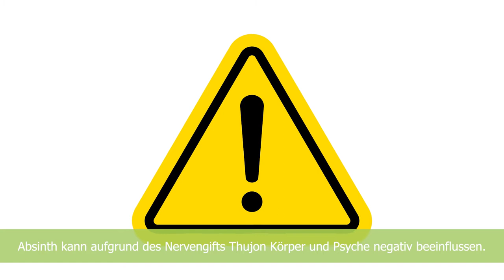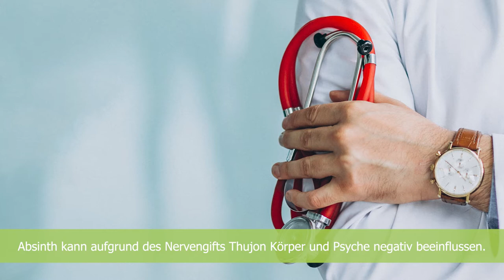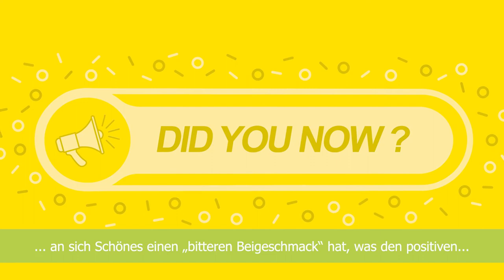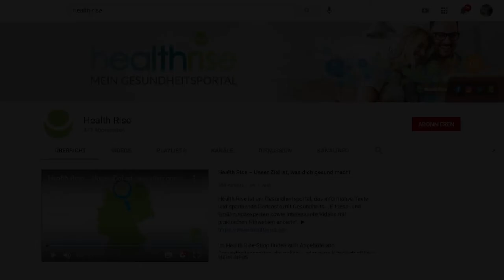Wermut – Alles, was du über seine Wirkung wissen solltest.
Wermut ist vor allem als Bestandteil des alkoholischen Getränks „Absinth“ bekannt. Als Heilpflanze kann Wermutkraut in verdünnter Form zu medizinischen Zwecken bei verschiedenen körperlichen Beschwerden angewendet werden.

Hierzu gehören beispielsweise:

✔️ Hautprobleme und -erkrankungen
✔️ Wunden, Geschwüre oder Insektenstiche
✔️ Kreislaufschwäche
✔️ Menstruationsprobleme
✔️ Detox & Entgiftung

Bitte beachte, dass du vor einer Eigenmedikation unbedingt mit dem Arzt deines Vertrauens sprichst und die gängigen Dosierungsempfehlungen sowie mögliche Wechselwirkungen mit Medikamenten in Betracht ziehst.

Achtung: In der Schwangerschaft ist generell von der Einnahme abzuraten, da Wermut wehenfördernde Eigenschaften aufweist. Der gezielte Gebrauch während der Geburt sollte daher mit einem Arzt abgesprochen werden. Darüber hinaus sollten Personen mit Magen- und Darmgeschwüren auf Wermut verzichten.

Wusstest du, dass sich der Begriff „Wermutstropfen“ auf den bitteren Geschmack des Wermuts zurückführen lässt?

Wermut enthält auch Bitterstoffe, welche generell oft im Zusammenhang mit Detox und Entgiftung zum Einsatz kommen.

Tiroler Kräuterhof, Heidelberger 7 Kräuter - Bitterpulver, mit Wermut, 60 g ?utm_source=YouTube+video+&utm_medium=YouTube+video+&utm_campaign=Bitterpulver+Shop+YouTube+Video&utm_id=Bitterpulver+Shop+YouTube+Video

Passende Produkte zum Thema Darm & Entgiftung findet ihr hier in unserem Shop

Im Health Rise-Shop befinden sich Produkte und Dienstleistungen von Gesundheitsanbietern und -experten, die online – oder ganz klassisch offline – Menschen dabei unterstützen, sich wohler, besser und gesünder zu fühlen.